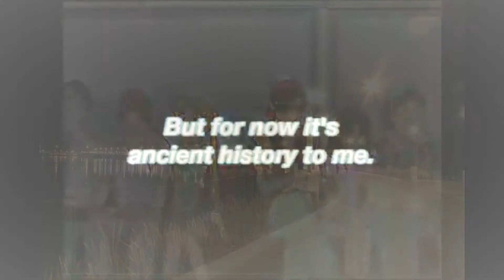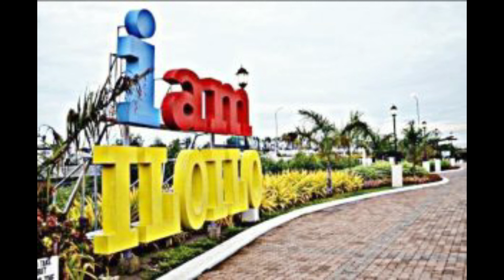No Vacation - Beach Bummer (GroundZero Extended Mix)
FEATURING ILOILO CITY.